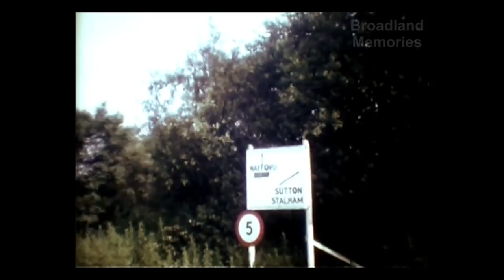Norfolk Broads 1971- Snow Goose 1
8mm amateur cine film taken during a boating holiday on the Norfolk Broads in 1971 aboard the motor cruiser Snow Goose 1 which was hired from Whispering Reeds boatyard at Hickling. The family stayed on the Northern rivers visiting Barton Broad, Hunsett Mill, Stalham, Horning, Coltishall Lock, Wroxham, Acle and Stokesby.

Many thanks to Video Impact for kindly digitizing this film for Broadland Memories.

Please check out the Broadland Memories channel and playlists for lots more vintage footage of the Norfolk and Suffolk Broads from the 1930s to the 1990s. You will also find a large archive of old photographs, personal memories and history of the region on the Broadland Memories website. If you would like to discuss licensing footage for use in film or TV productions, then please do get in contact via the Broadland Memories website.